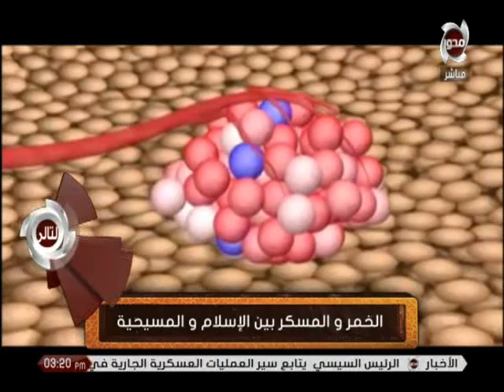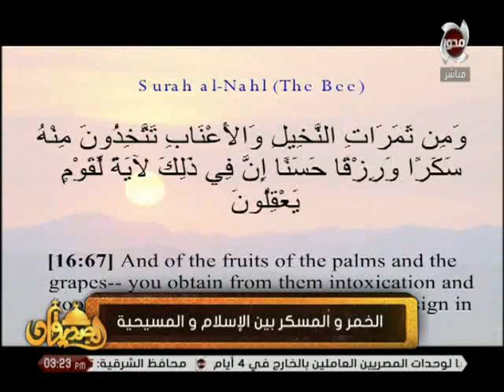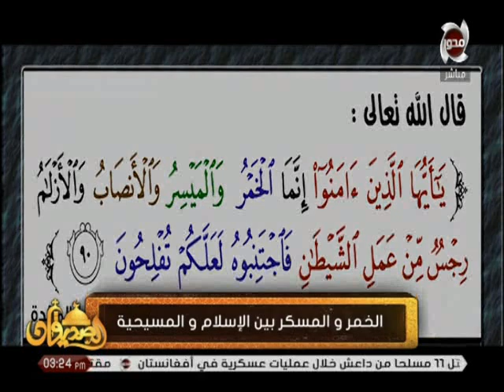الصديقان| تقرير عن الخمر والمسكر بين الإسلام والمسيحية